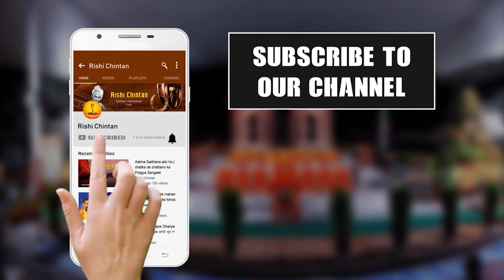गुरु की छाया में, शरण जो पा गया। | Guru Ki Chhaya Mein Sharan Jo Pa Gaya | Instrumental Pragya Geet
Instrumental Pragya Geet
गुरु की छाया में, शरण जो पा गया।
Guru Ki Chhaya Mein Sharan Jo Pa Gaya